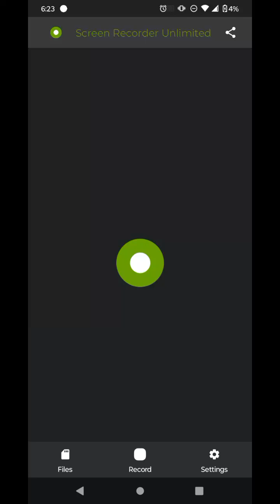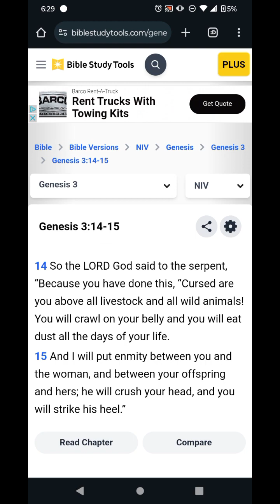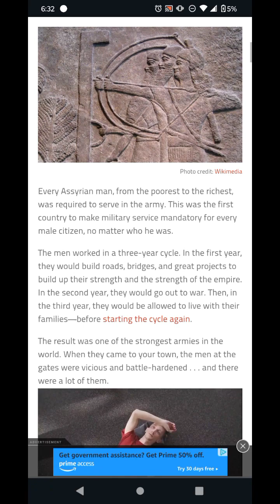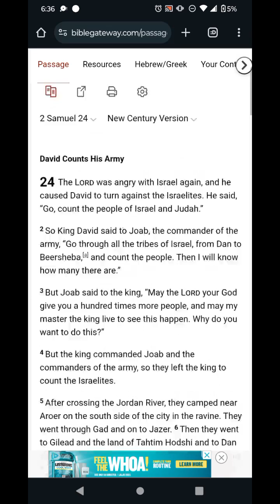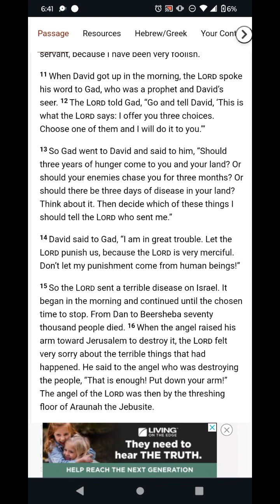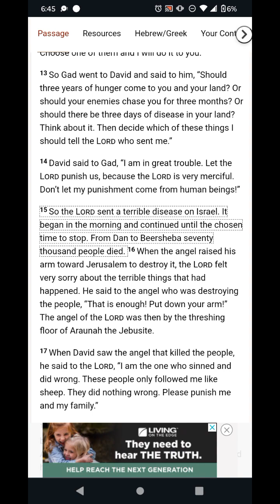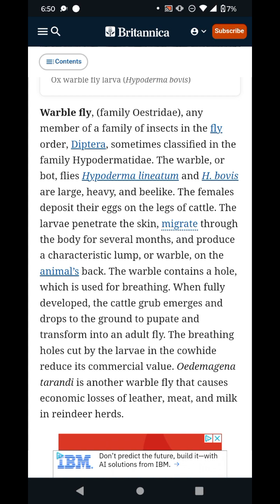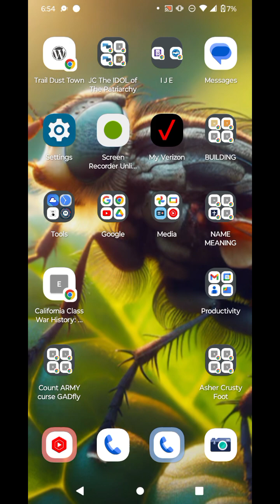King David & The Gadfly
The serpent is told the woman's seed will crush it seeds head, but the serpents seed will bruise the woman heel. Interesting! lets dive into this riddle and see if we can spot a connection! Did David bring us this nuisance we still deal with? And for what reason? let dive in!